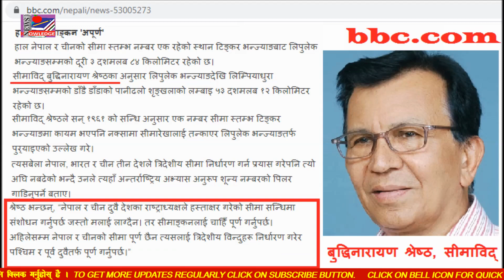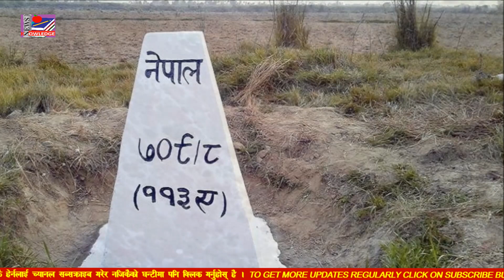नेपाल भारत सीमा विवाद |Kalapani Lipulekh Limpiyadhura: Latest Update |Greater Nepal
There is a serious dispute between Nepal and India over Nepal's western border. The Sugauli Treaty recognizes the Kali River as the western border of Nepal. As the Sugauli Treaty has been canceled, the issue that the western border of Nepal should be Sutlej and not Mahakali is also being raised. Dispute continues between Nepal and India over the mouth of the Kali River, which is defined as the border between Nepal and India by the Sugauli Treaty. India has repeatedly pointed the source of Kali to the east. Nepal has already issued a new map by including the land encroached by India in its map. What is the reason for India's frequent encroachment on Nepal's border, especially in Limpiyadhura, Kalapani and Lipulek areas? What is helping India to cross the border? This has been revealed in this video.
नेपालको पश्चिमी सीमालाई लिएर भारतसँग गम्भीर विवाद छ । सुगौली सन्धिले नेपालको पश्चिमी सीमा काली नदीलाई मानेको छ । हुन त नेपालमा सुगौली सन्धि रद्द भइसकेकाले नेपालको पश्चिमी सीमा महाकाली होइन, सतलज हुनुपर्ने कुरा पनि जोडतोडले उठिरहेको छ । सुगौली सन्धिले नेपाल र भारतको सीमा भनी तोकेको काली नदीको मुहानलाई लिएर नेपाल र भारतबीच विवाद जारी छ । भारतले पटकपटक गरी कालीको मुहान पूर्वतिर सार्दै ल्याएको छ । यसरी सिमाना सारेर भारतले अतिक्रमण गरेको भूमि नेपालले आफ्नो नक्सामा समेटेर नयाँ नक्सा जारी गरिसकेको छ । खासमा लिम्पियाधुरा, कालापानी, लिपुलेक क्षेत्रमा बारम्बार नेपालको सीमा मिचिनुको कारण के हो ? सीमा मिच्न भारतलाई केले सहयोग गरिरहेको छ ? यसको खुलासा न्युज नलेजको यो शृंखलामा गरिएको छ ।
INCLUDED PLAY LIST IN THIS CHANNEL